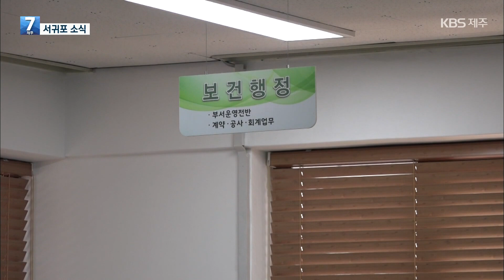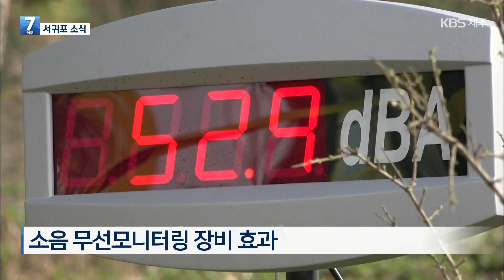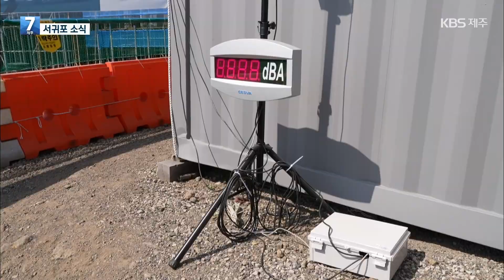【KBS 뉴스】 서귀포소식! 4월 21일 방송 - 양수경주무관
- 서귀포보건소, 취약계층 재택치료자 이송서비스 지원
- 서귀포시-코오롱스포츠, 반지롱 노지스토어 운영 협력
-서귀포시, 실시간 소음무선모니터링 운영 효과 만점
- 서귀포시, 모든 클린하우스 폐부탄가스 수거함 설치